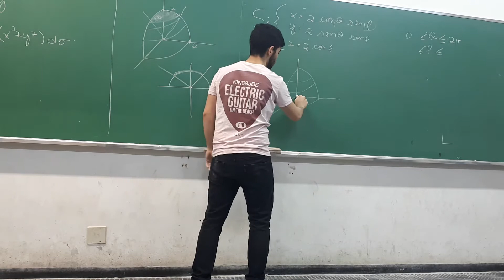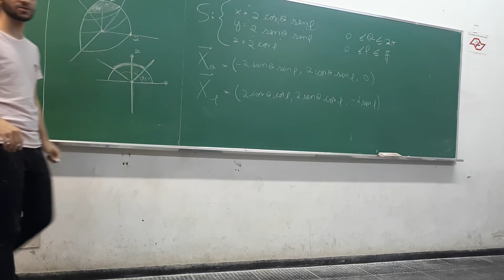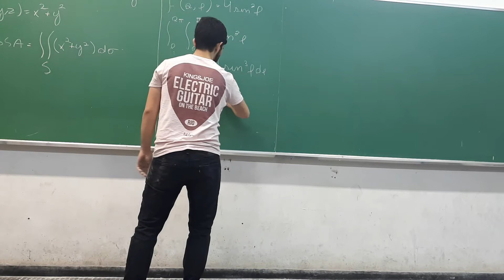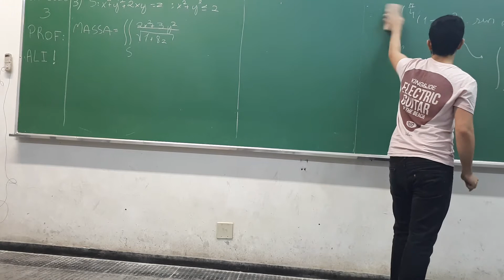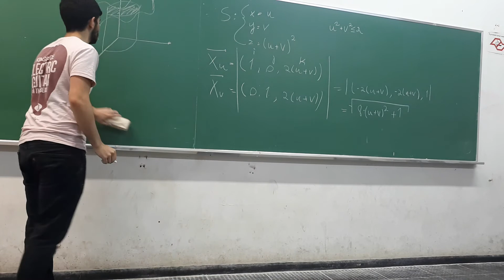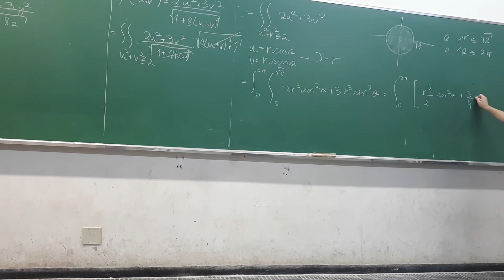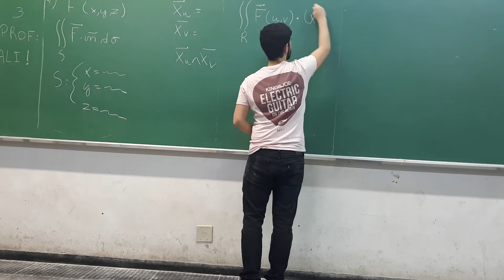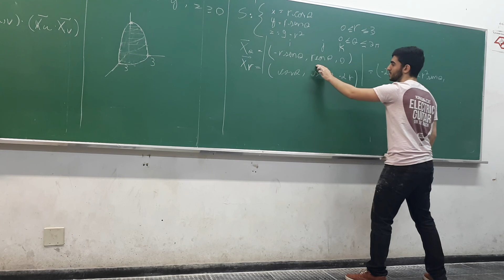Fuja do Nabo - Cálculo 3 - 29/06 - Parte 1 - 2/3